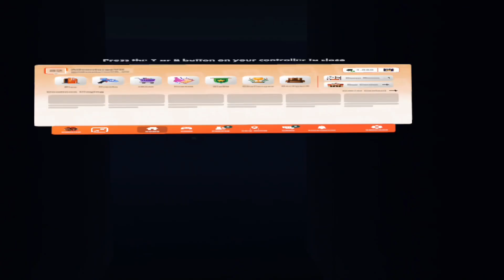LETHAL COMPANY IN RECROOM + NEW SCP GAME!? (RecRoom)